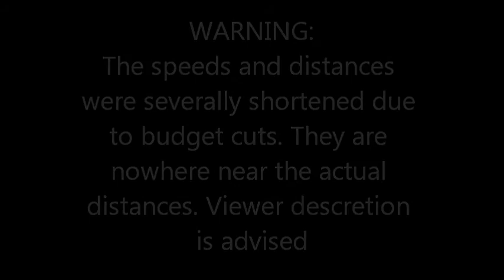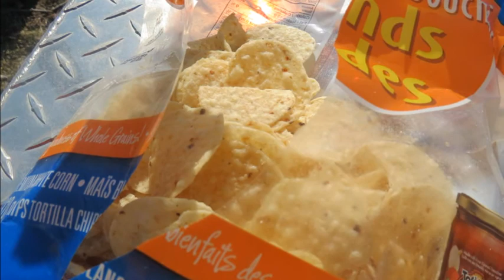Bicycle Trip CA